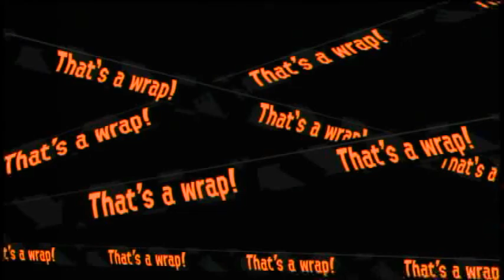Quickplays - Splatoon 2 (Salmon Run and Turf War)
With our low-quality recording setup somehow still working, let's head on to Splatoon 2 and check out a bit of Salmon Run and Turf War, where I show off my love of the Aerospray.  Also, I'm almost kind of impressed at how this video managed to turn out both extremely blurry and somehow pretty viewable.

*Quickplays #267*